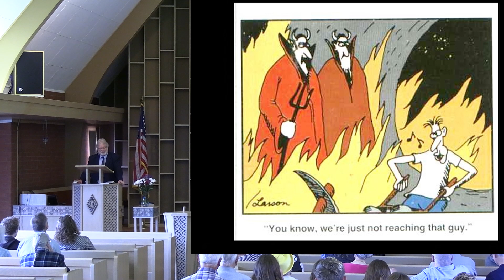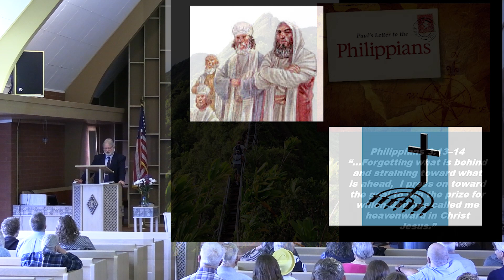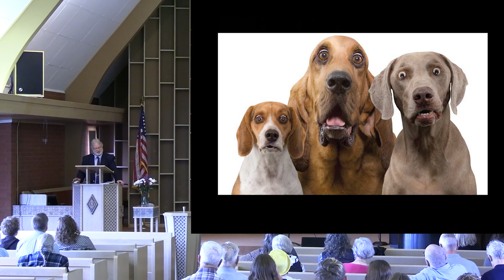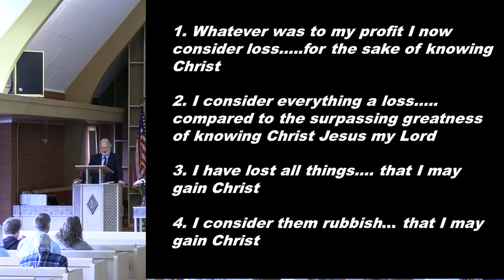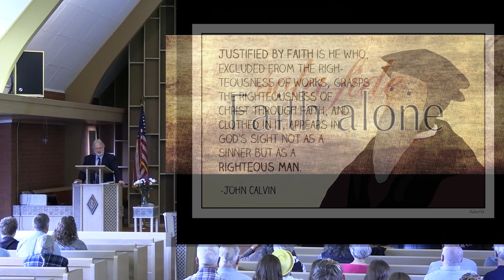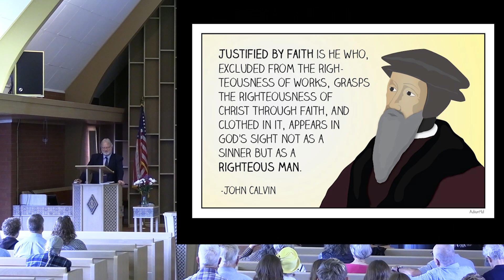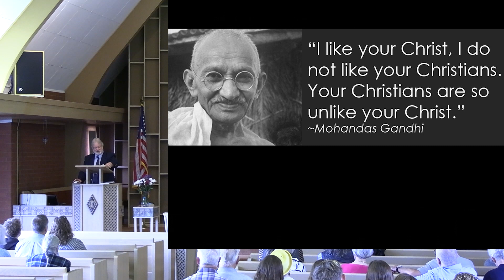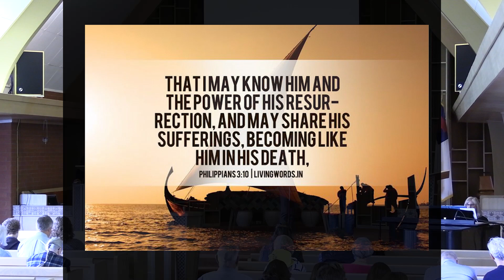Sermon May 26, 2024